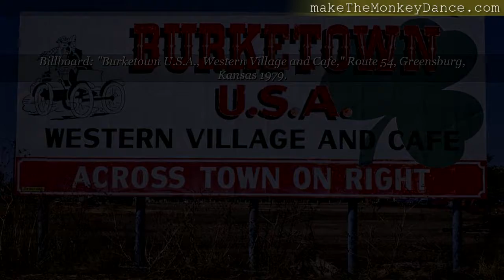Greensburg Kansas Roadside Travel America Photographs video